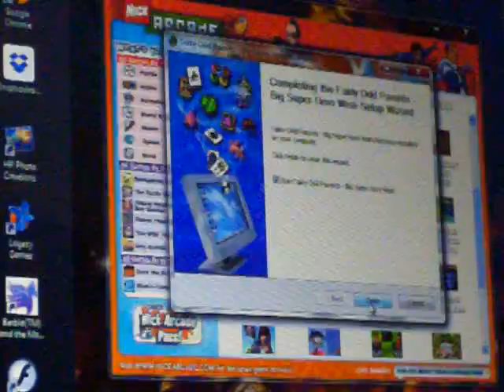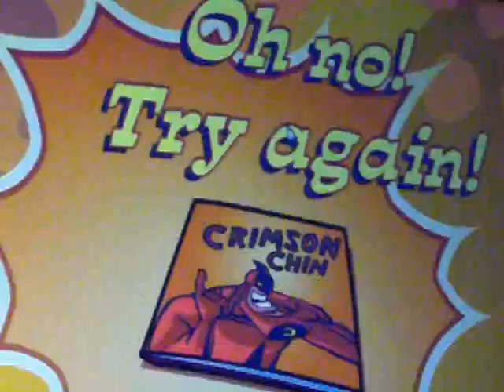fairy odd parants computer game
fun and hard its like a comic book you have to find fariy objects